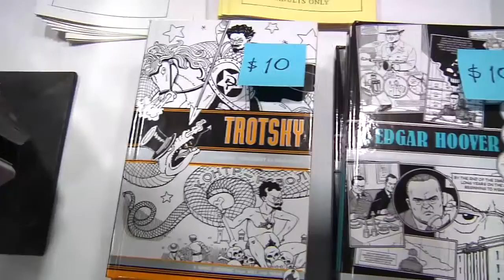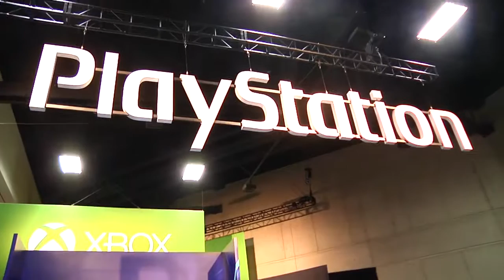Studios vs. Stores: A Tale of Two Comic-Cons (Comic-Con 2013)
Erin Darling takes a look at the two sides of Comic Con: the Hollywood studios and collectible retailers.

In hindsight, the origins of Comic Con seem so quaint.  Just a bunch of comic book enthusiasts getting together each year to share their collections and their love for four-color action.  Today, that love has gone nuclear, turning the San Diego Convention Center into Hollywood's biggest stage for pitch multimillion-dollar blockbuster films and TV projects that feed off today's seemingly insatiable desire for mutants, zombies, superheroes and pretty much anything that carries a wand.

CraveOnline's Erin Darling takes a look at the resulting two sides of San Diego Comic-Con: the bombastic Hollywood studios and their mild-mannered competition for this weekend's attention — the collectible retailers.